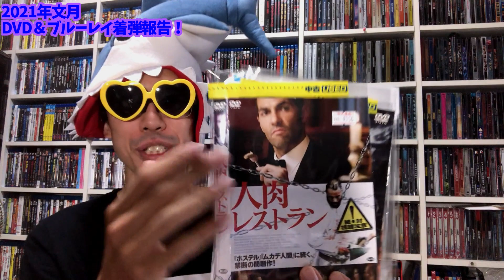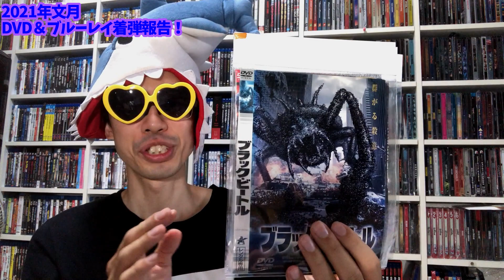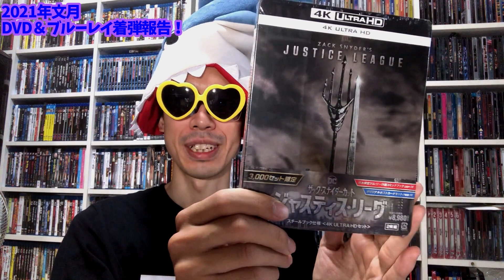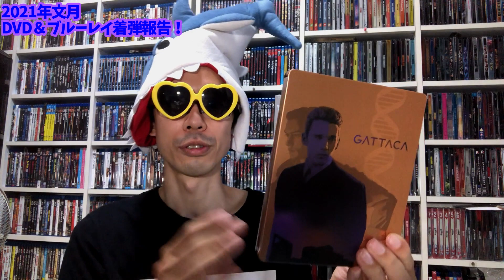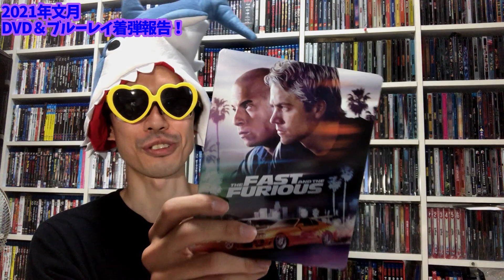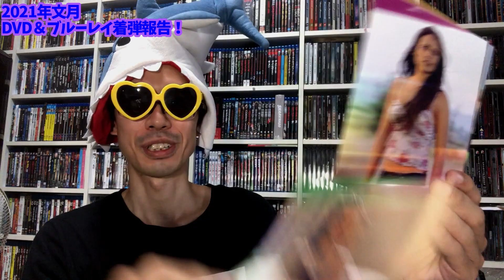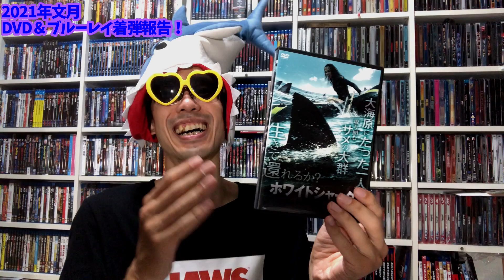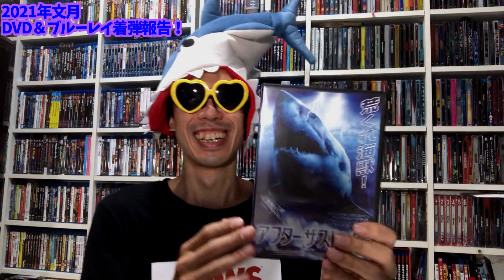【2021年7月】新たにコレクションに加わったDVD＆ブルーレイ紹介！【着弾報告】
「ナイト・オブ・ザ・リビングデッド」のクラファンはこちらから！

amazon　kindleにて￥０で漫画出版中！
「CRESCENT」
「LITTLE　SOLDIERS」